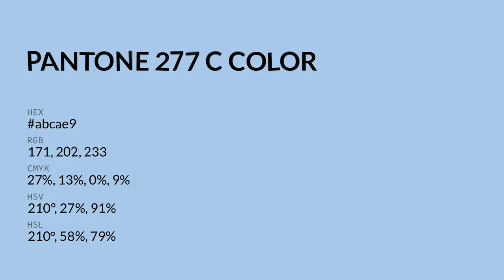color abcae9 hex color - Blue color - Warm color abcae9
What color is ? abcae9 hex color - Blue color - Warm color abcae9

Hex abcae9 Color Code is also known as color.

Hex abcae9 Color code in RGB color code model is created after adding 67.06% red color, 79.22% green color and 91.37% blue color.
Hex abcae9 Color code in CMYK color (process color) code model is generated after subtraction of 26% cyan, 13% magenta, 0% yellow and 8% black.